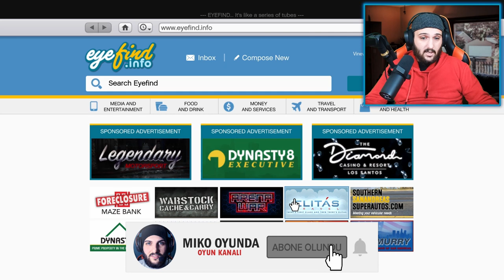GTA 5 Online - BF Club En İyi Özelleştirme ve İnceleme | İNDİRİM | Volkswagen Golf MK 1 | YENİ!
BF Club, 11 Ağustos 2020'de 1.51 LS Yaz Özel güncellemesinin bir parçası olarak oyuna eklenen, GTA Online'da bulunan bir Kompakt Araçtır. Beğendiyseniz, beğendiğinizden emin olun ve Miko Oyunda oyun kanalında yeniyseniz, çok yakında size daha fazla video gelecek!

BF Club, 11 Ağustos 2020'de 1.51 LS Yaz Özel güncellemesinin bir parçası olarak oyuna eklenen, GTA Online'da bulunan bir Kompakt Araçtır. GTA ONLINE'DA KULÜBÜ NASIL ELDE EDİLİR: Kulüp, Güney'den GTA Online'da satın alınabilir SA Super Autos, 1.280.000$ fiyatla. Kulüp Garajda (Kişisel Araç) saklanabilir. Los Santos Gümrüklerinde özelleştirilebilir. GERÇEK HAYATTA BF CLUB: BF Club'ın tasarımı, gerçek bir Volkswagen Golf MK 1'e dayanmaktadır. Broughy1322 tarafından oyun içinde doğru bir şekilde test edilmiştir. KULÜBÜ GTA ONLINE'DA SATABİLİR MİSİNİZ? Evet, Los Santos Gümrüklerinde Kulübü 768.000 $ (ilk satın almanın %60'ı) ve ayrıca yükseltmelerinizin değerinin %60'ı yeniden satış fiyatına satabilirsiniz. BF KULÜBÜ: